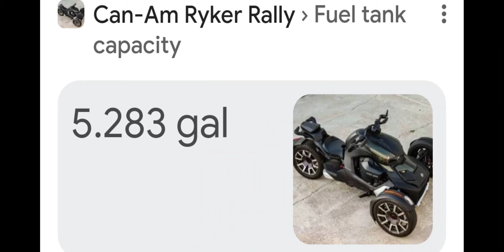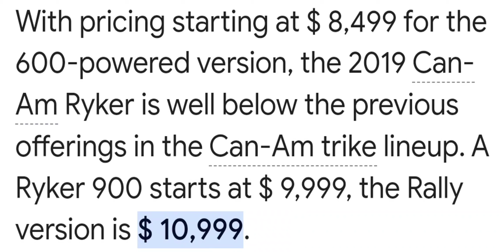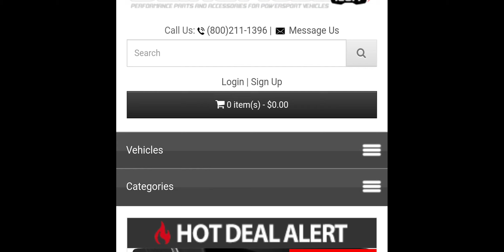Top 5 dislikes 👎 about my Can-Am Ryker! Watch this before you purchase a Ryker.